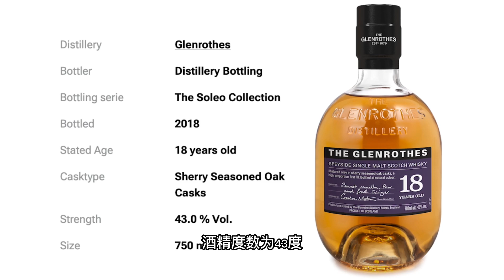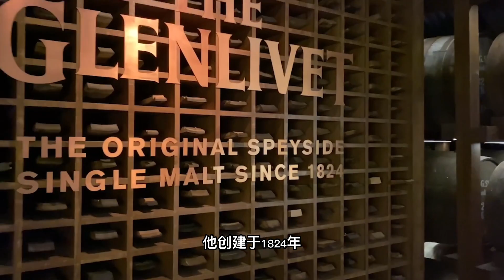越便宜越好喝？斯贝塞产区核心威士忌18年的迷思，看完这期就别再盲目追捧啦！麦卡伦、Glenrothes、Glenlivet、Glen Grant、Glenfiddich、Aberlour盲品测评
今天来盲品来自Speyside18年的威士忌！
他们分别是Macallan, Glenrothes, GlenGrant, Glenfiddich, Aberlour, Glenlivet！

看看六款威士忌我们推荐您买哪一款的

WeChat：unclefossilliquor

💲CREDITS💲